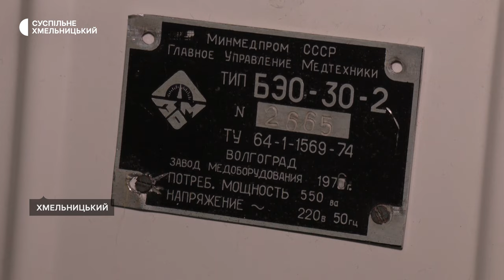Хмельницька обласна стоматологічна поліклініка отримала 18 нових установок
Стоматологічні стаціонарні установки вартістю три мільйони двадцять шість тисяч гривень придбали для обласної стоматполіклініки. Про це Суспільному розповів її директор Олександр Костюк. За його словами, усього придбали вісімнадцять установок: сімнадцять стаціонарних і вісімнадцяту, портативну, котра слугуватиме для виїздів стоматологічних бригад на виклики. Детальніше у сюжеті.